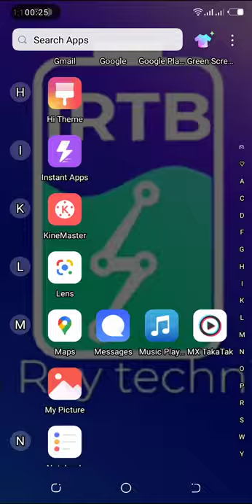🔥model MI 6 Pro🔥 password 📲unlocking emergency📲